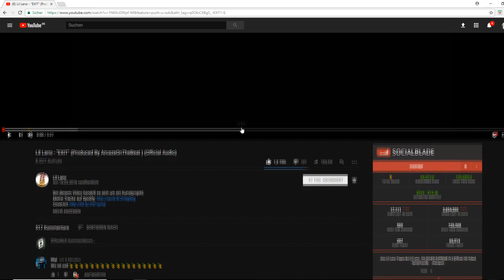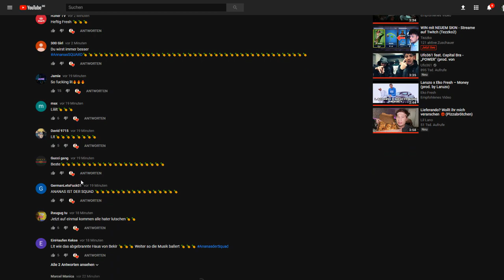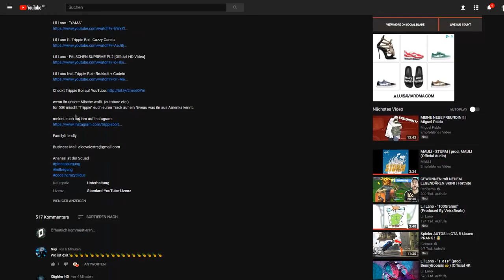Lil Lano - "EXIT" REACTION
✘Falscher Supreme PT. 2

✘DOUBLE CUPS
✘CODEIN AUF AMAZON

Familyfriendly
Familienfreundlich